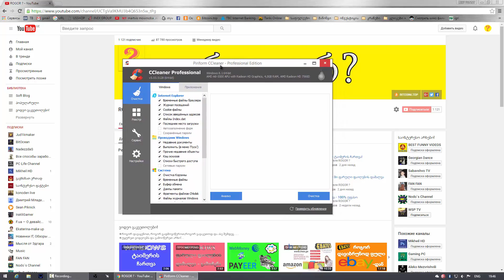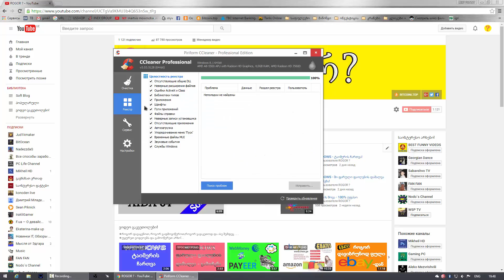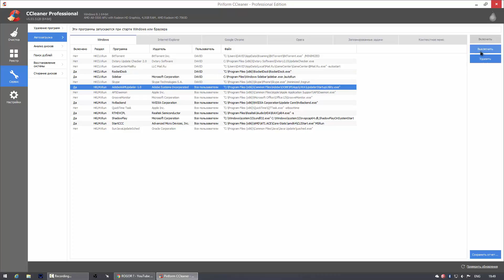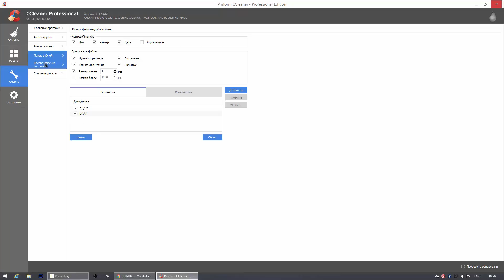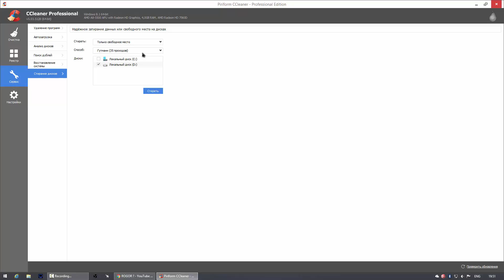CCleaner - Soft Blog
★გამოიწერე არხი!
★პლეილისტები:
★ ასევე შემოგვიერთდით
★ მადლობა ყველას რომ ხართ ჩვენთან ერთად და გვიყურებთ!